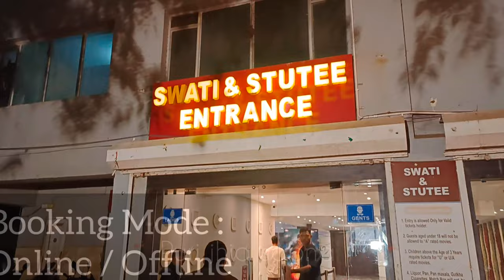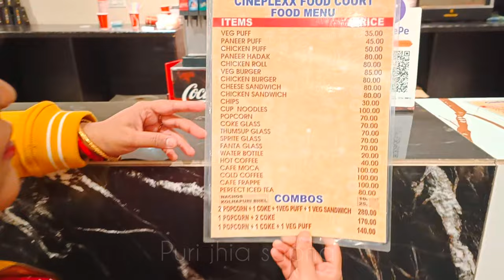ଆସନ୍ତୁ ଯିବା SWATI CINEPLEX | DRISHYAM 2 | Movie Review | Bhubaneswar | Puri jhia sapna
ଆସନ୍ତୁ ଯିବା SWATI CINEPLEX | DRISHYAM 2 | Bhubaneswar | Puri jhia sapna |

Swati Cineplex (CHRISTIE 4K DOLBY ATOMS)
Location 📍 : Swati Talkies

Booking Mode : Online / Offline

Ambience : Good
Seat : Luxurious Recliner / Sofa Slider / Diamond / Gold
Parking : Available

Interior : 4/5
Cleanness : 5/5
Staff Behavior : 5/5
Luxurious Recliner : 5/5
Screen Size : 4/5
Sound : 4/5
Screen Clarity : 4/5

Food Court :
Price : Moderate
Payment Mode : QR Based / Cash
Service : 4/5
Food Quality : 4/5

Overall Experience :
Swati Complex : 9/10
Drishyam Movie : 10/10
Preferred Group : Family / Couple / Single